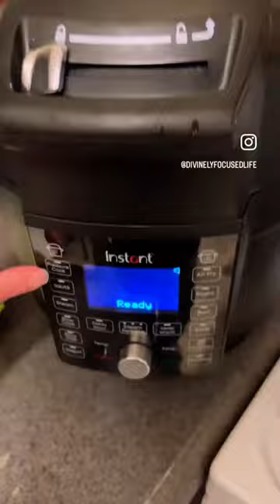St. Patrick’s delight! Instant pot corned beef minus the cabbage, potatoes and carrots.